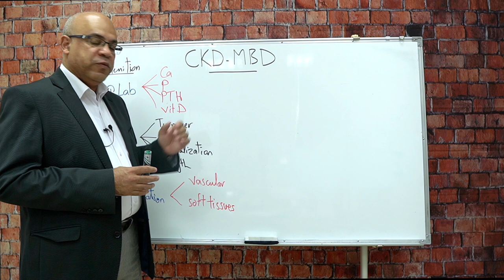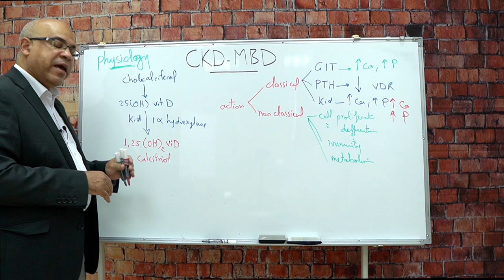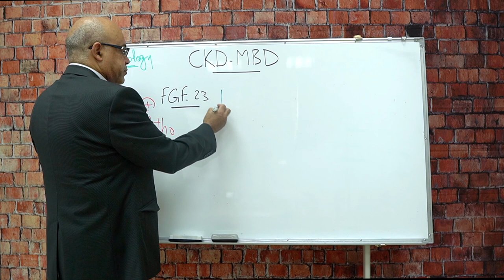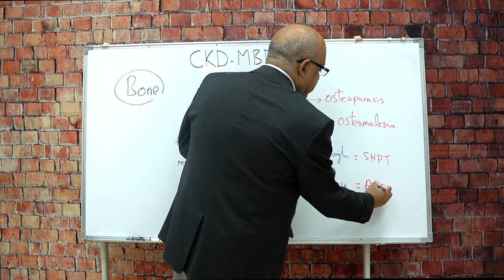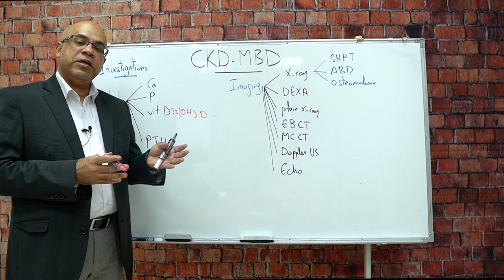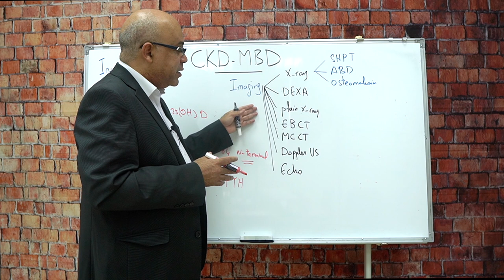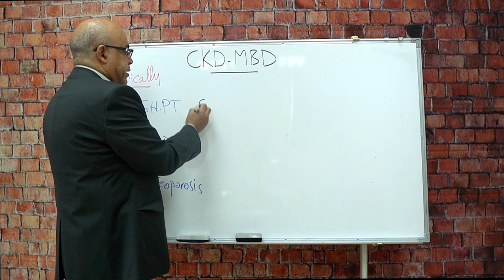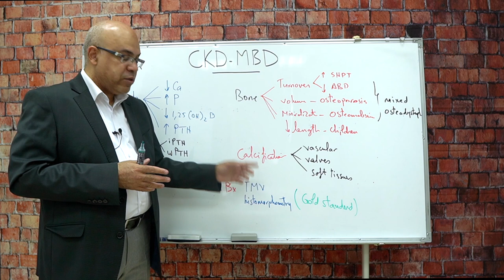CKD-Mineral and Bone Disorder(CKD-MBD)Part1 Dr/Ossama Elkholy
CKD-Mineral and Bone Disorder (CKD-MBD)Part 1 Dr/Ossama  Elkholy
previous lectures: